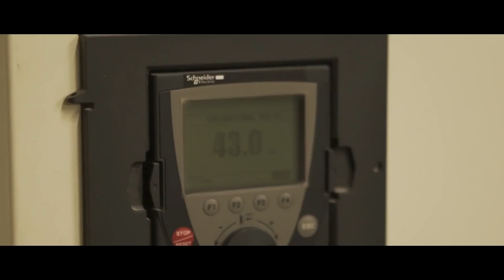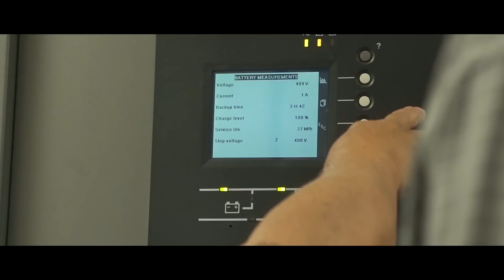IoT EcoStruxure™: Energy Efficiency for T-Mobile Arena | Schneider Electric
Schneider Electric's IoT EcoStruxure™ transformed the T-Mobile Arena into a smart building through advanced building management systems (BMS) that captures energy consumptions. Watch how EcoStruxure™ increases energy efficiency for other businesses

This video features how Schneider Electric's EcoStruxure™ increases energy efficiency for the T-Mobile Arena, together with AEG and MGM Resorts International.